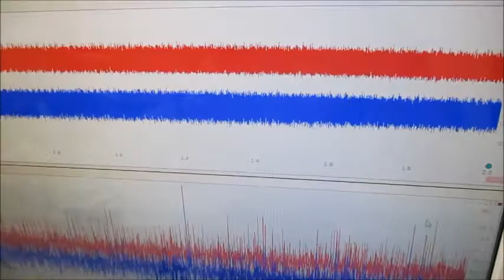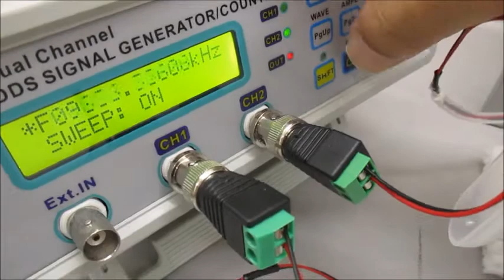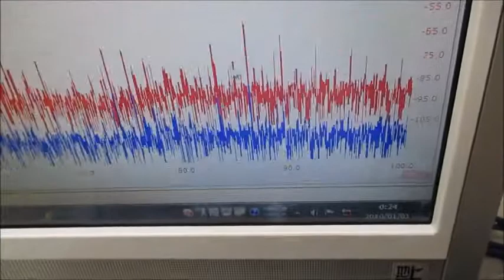超音波システム（音圧測定解析、発振制御） ultrasonic-labo